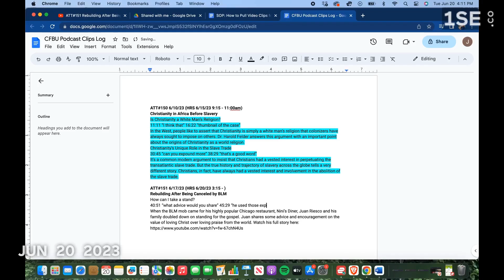June 2023 Short Reel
This month, I read on LinkedIn an industry professional's case that anyone interested in broadcast ought to be learning soccer backwards and forwards. He was right about the growth of the sport across the U.S., and it made me think about two aspects about working as a digital advertising graphics operator with the MLS that keep me excited. First, broadcast is an interesting animal. News and sports are the bread and butter, and those aren't two products that people tend to view through a storytelling lens first, especially sports. And that's one thing that I've always loved most about broadcast. It's all about storytelling, and finding that story happens quickly and unconventionally. Storytellers make the best operators. So, I took much of this month to take the advice of the post I read on LinkedIn and started diving more deeply into soccer in hopes of becoming a better storyteller in that arena. The second thing that keeps me excited is watching soccer find its place in the consumer content space. The fact that cable is going away and streaming is here for the long haul is old news, but where the fields of news and sports fit into that is an evolving situation, and Major League Soccer is on to something with a partnership with Apple TV. What I get to do puts me right in the middle of that evolving situation. June's short reel comes with a cheers to growth in my field through leaning in to the growth of soccer.